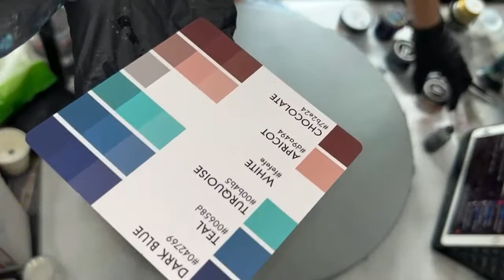The Box Chooses The Colors!! Resin Art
If you like sparkle - get your glitter glass from Meyer Imports with a great discount!

Happy Arting!